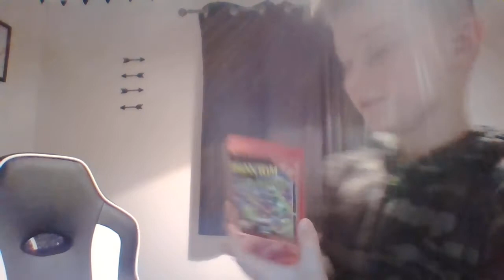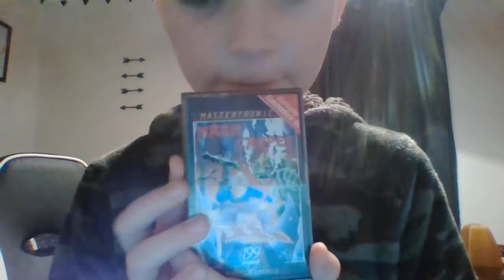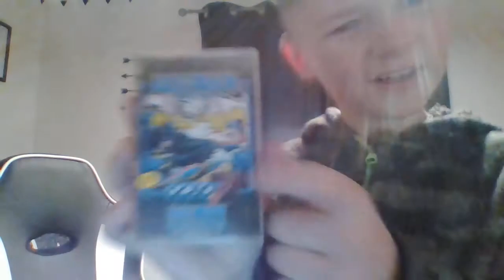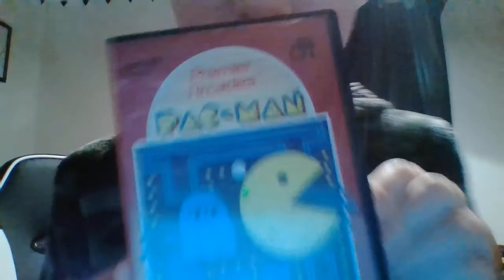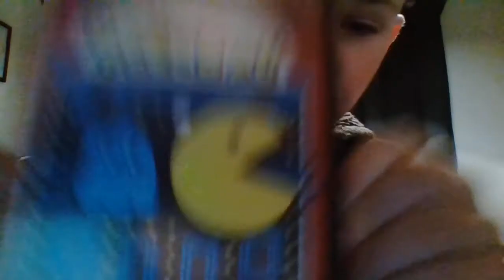retro games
retro popular games